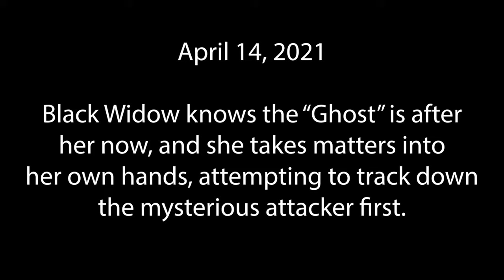W3 "...TO THE BACK!" April 14, 2021 - A Ghost From Her Past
Join "The Big Dog" Andrew Everett, Dino Winwood, Nexus Omega & "The Living Legend" Courtney Rush as they call live W3 action every Wednesday and Sunday night!